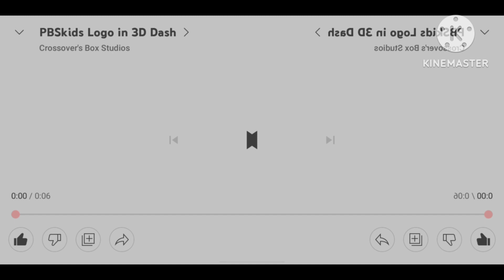Pbs Kids Dash Logo 3d Effects Round 1 Vs Everyone